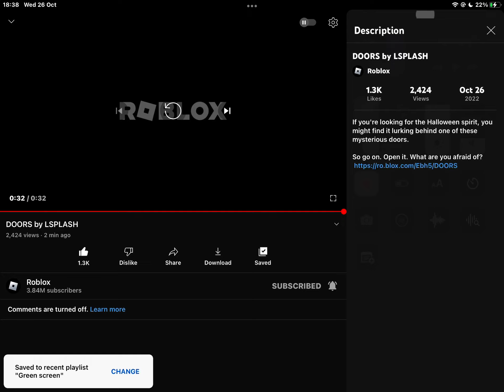ROBLOX FINALLY PLAYED DOORS